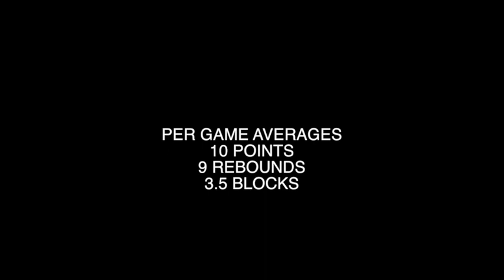6'1" Germani Abram: 2016 Forward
6'1" Germani Abram of Columbia High School in Huntsville, AL